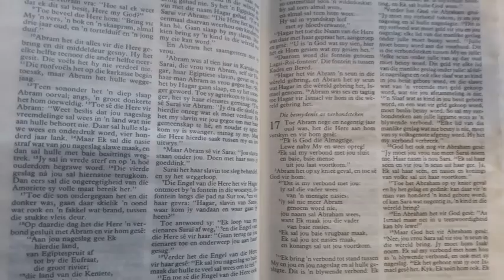Kletsklas BATZ 090820 Ontmoeting 13